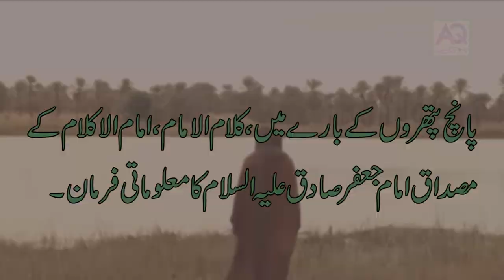Pathar Pehanna Jaiz Hai Ya Nahi | What's the significance of wearing gemstones in Islam | AQ TV